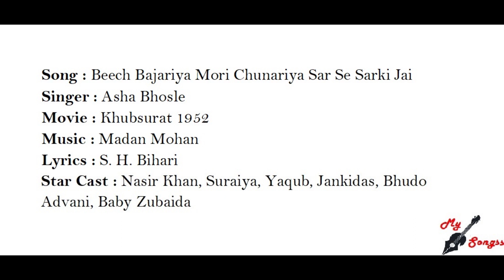Beech Bajariya Mori Chunariya Sar Se Sarki Jai, Movie : Khubsurat 1952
Song : Beech Bajariya Mori Chunariya Sar Se Sarki Jai
Singer : Asha Bhosle
Movie : Khubsurat 1952
Lyrics : S. H. Bihari
Star Cast : Nasir Khan, Suraiya, Yaqub, Jankidas, Bhudo Advani, Baby Zubaida